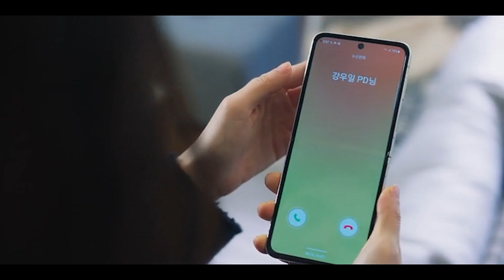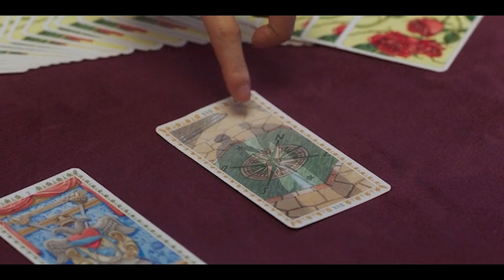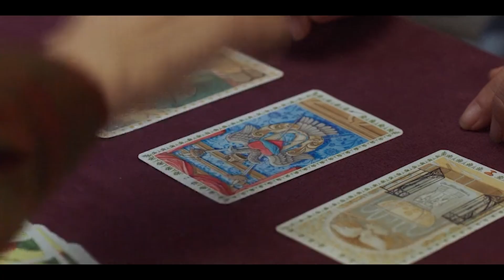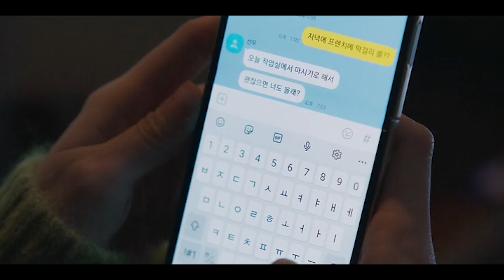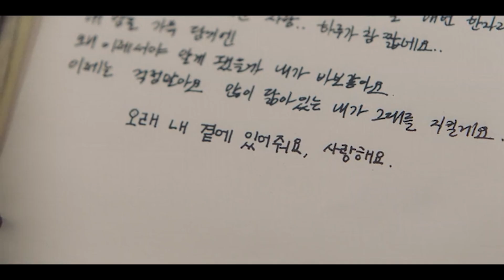Best Friends Become Lovers❤️‍🔥 || 𝐏𝐚𝐫𝐭-𝟒 || Explain in Hindi || Korean Drama Explain Nation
Drama name~ Soundtrack

Soundtrack #1 Review | HOTSTAR | Soundtrack No 1 Korean Drama | Soundtrack 1 Review Hindi
Soundtrack #1 New Korean Mix ᕗ Hindi Songs ✧ New Korean Drama 2022✧Hindi Mix Songs ❤️‍🔥
Tu jaane na | Korean mix | Soundtrack #100 Soundtrack 🎵 || 𝐏𝐚𝐫𝐭-𝟒 || Explain in Hindi || Korean Drama Explain Nation ||
Soundtrack #1 Korean Drama Official Hindi Trailer /

❤️‍🔥❤️‍🔥❤️‍🔥❤️‍🔥 Full series links❤️‍🔥❤️‍🔥❤️‍🔥❤️‍🔥

drama lovers true beauty explained in hindi
true beauty episode 1
true beauty all episodes in hindi dubbed
true beauty korean drama
true beauty ep 1, true beauty ep 1 eng sub,
true beauty ep 1 eng sub full episode part 1,
true beauty full episodes,true beauty hindi,
true beauty hindi dubbed,true beauty hindi explanation,